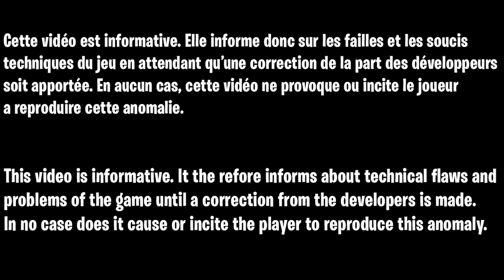GLITCH MUNITION PACK A PUNCH ZOMBIE COLD WAR, COMMENT AVOIR DES MUNITION AMÉLIORER POUR 250 POINTS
▬▬▬▬▬▬▬ • BIENVENUE 😍 • ▬▬▬▬▬▬▬

▬▬▬▬▬▬▬ • PARTENAIRES 💪 • ▬▬▬▬▬▬▬

👉StealthGamer:
"SOISCOOLMEC"
"STRIKESOISCOOL"

TikTok "SoisCoolMecYTB"
👻Snapchat "soiscoolmec"

.▬▬▬▬▬▬▬ • TOP DON 💰 • ▬▬▬▬▬▬▬

▬▬▬▬▬▬▬ • MUSIQUE OUTRO 🎵 • ▬▬▬▬▬▬▬